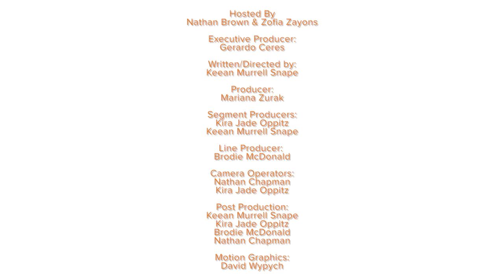Health & Wellbeing - Golf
Fairlie headed to Wollongong Golf Club to learn about all of  the health benefits of golf.

Wollongong Golf Club are giving away an 18 hole round of golf for 4 players including carts valued at $258. To win share the show or segment on your social media and tag the people you’d take as as part of your squad.